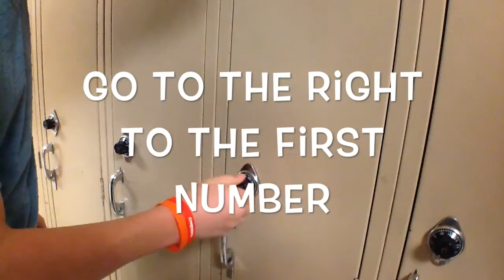How To Open a Locker